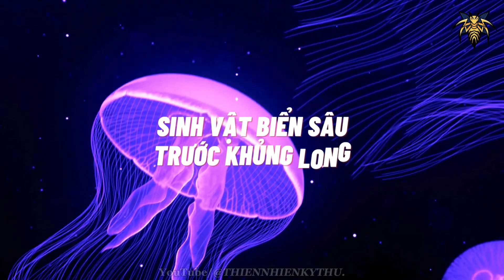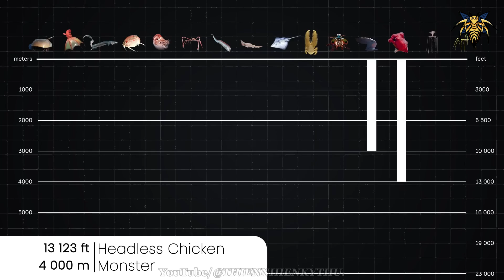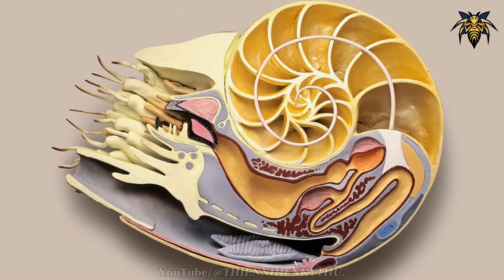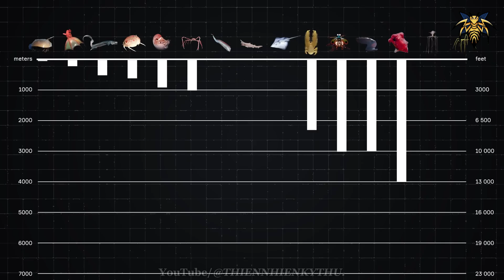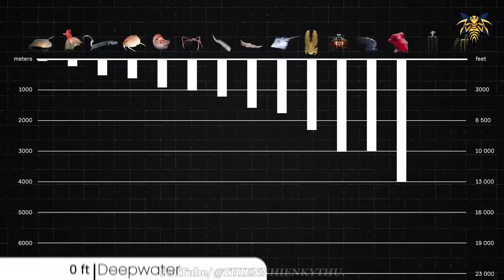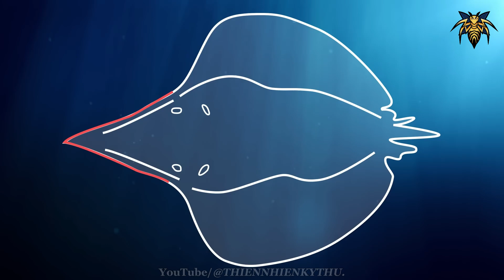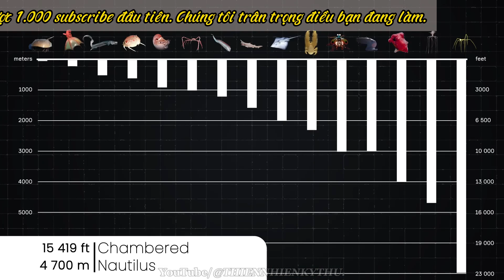SINH VẬT "DỊ BIỆT" NƠI SÂU NHẤT HÀNH TINH | Thiên Nhiên Kỳ Thú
Trên hành tinh chúng ta, đại dương chiếm phần lớn và đầy bí ẩn. Dù đã tiến xa trong việc áp dụng công nghệ hiện đại, khoa học chỉ mới khám phá được vỏn vẹn 5% thế giới dưới đáy biển.

Thật khó để tin rằng 95% còn lại vẫn bị che giấu. Trong màng đêm lạnh lẽo kia, không biết đang tồn tại dạng sống nào, và những chủng loài "dị biệt" to lớn đang ngự trị.

Trong những năm gần đây, nhờ sự nổ lực không ngừng nghỉ, các nhà khoa học đã tìm thấy một số sinh vật "dị biệt" có vẻ kỳ quái. Một số dường như đến từ ngoài hành tinh, trong khi số khác đã tồn tại trước thời đại khủng long.

Ngay bây giờ, bạn hãy chuẩn bị sẵn sàng, chúng ta sẽ cùng nhau lặn xuống lòng đại dương để tìm hiểu về những dạng sống "dị biệt" và quý hiếm mà bạn chưa bao giờ thấy trước đây.
00:00 INTRO
00:48 LƯƠNG GULPER
01:29 GÀ KHÔNG ĐẦU
02:08 CÁ MẬP MANG XẾP
02:46 TÔM BỌ NGỰA
03:35 MỰC MA CÀ RỒNG
04:17 CUA NHỆN NHẬT BẢN
04:59 CUA MÓNG NGỰA
05:59 ỐC ANH VŨ
07:01 CUA YETI
07:54 CUA HỘP
08:38 CÁ MẬP YÊU TINH
09:13 CÁ MÁI CHÈO
09:44 CÁ ĐUỐI GAI ĐỘC
10:30 NHỆN BIỂN
11:29 MỰC BIGFIN
Chúng tôi không sở hữu hoàn toàn các tư liệu được sử dụng trong video này. Video này chỉ nhằm mục đích truyền tải tin tức. Tuyên bố miễn trừ trách nhiệm bản quyền theo điều 107 luật bản quyền năm 1976 cho phép "sử dụng hợp lý" nhằm các mục đích như phê bình, bình luận, báo cáo tin tức, giảng dạy và nghiên cứu.
- Source: Destiny